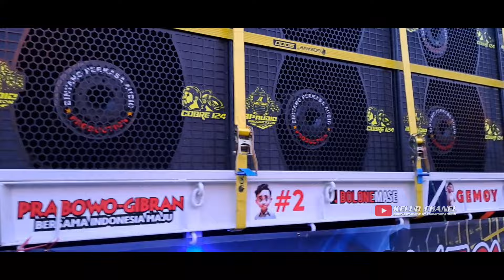KARETA BP AUDIO BRANGKAT WONOSOBO"suasana sebelum live dj tanti"